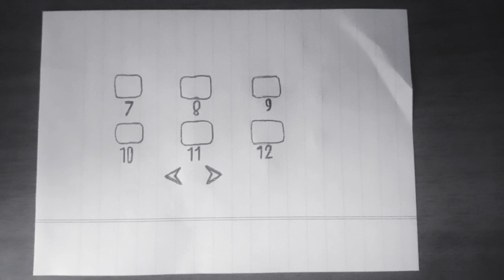Ну погоди MLAATR меню 1 part 3